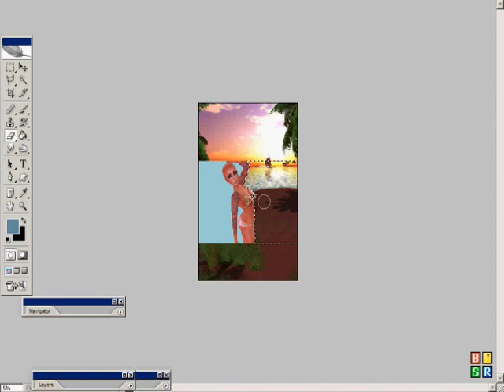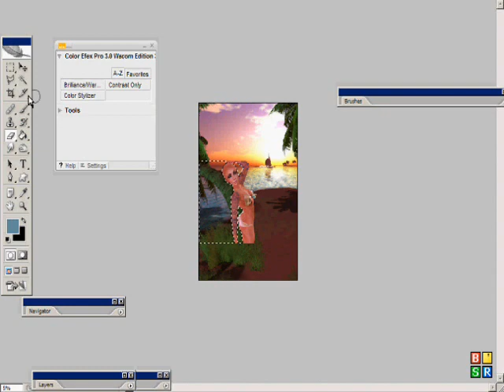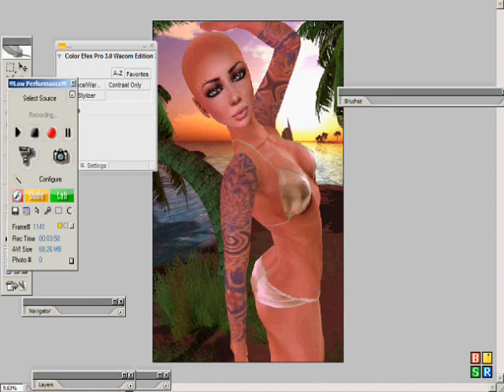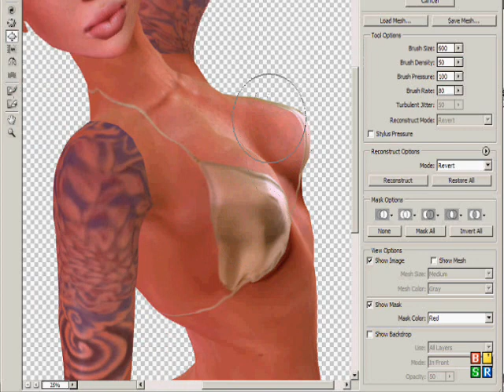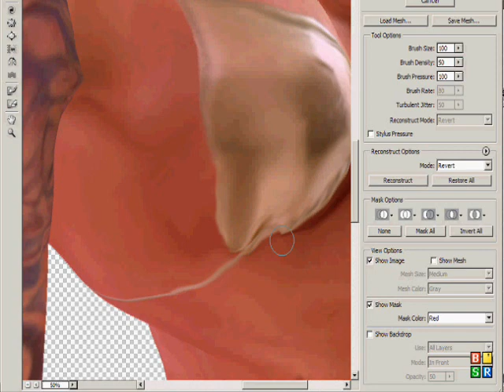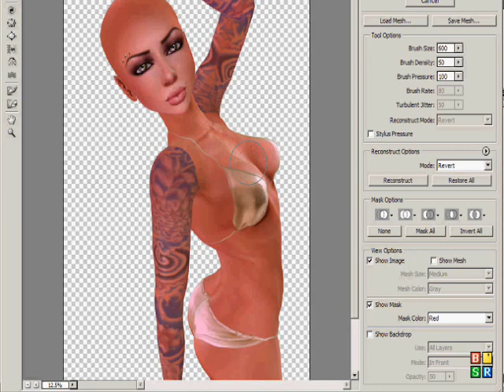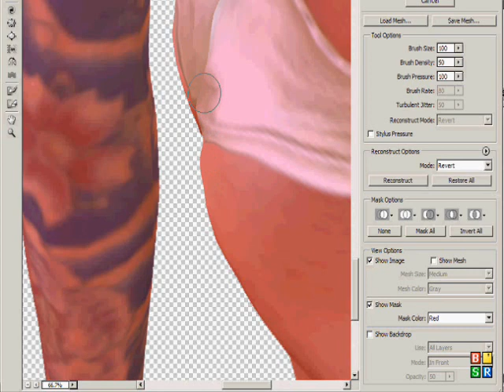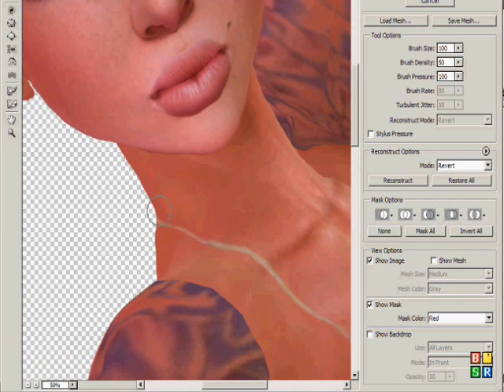Second Life "Photography"-Liquify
Some friends were curious how I go about editing Second Life screen shots. So I threw this together. The full process took me a little over 2 hours. sped this up and broke it into 3 sections. The bulk of this is Liquify and may be VERY boring..lol. Hair is next:)